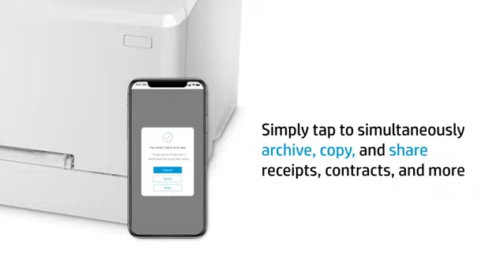Impresora HP M283fdw Láser Color Multifucional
*** Haga todas sus preguntas antes de comprar

Impresora Multifuncional láser a color
Ideal para medianas y pequeñas empresas. Velocidad de 21 páginas por minuto. Tiene conexión Wifi, Red y USB.

Esta impresora se recomienda para impresiones mensuales de 150 a 2500 impresiones, si su requerimiento es superior lo invitamos a que nos consulte para asesorarle con otro modelo de impresora.

Incluye tóner negro para 1350 páginas, tóner cyan para 700 páginas, tóner amarillo para 700 páginas, tóner magenta para 700 páginas, al 5% de cobertura (ejemplo cartas sin logo)

Explicación de cobertura al 5%
Son impresiones sencillas (ejemplo cartas sin logo). Si imprime con logos, códigos de barras, fotos, imágenes, el porcentaje de tinta impresa sobre el papel sube y por consiguiente el rendimiento del tóner cambia y la cantidad de copias disminuye.

Qué hay en la caja:
Impresora multifunción HP LaserJet Pro M283fdw a color; Cartuchos iniciales HP, LaserJet a color (1350 páginas en color de composición (C/A/M) y 1400 páginas en negro); Guía de instalación; Cable de alimentación; Cable USB

Somos NYSI Soluciones
Distribuidores Autorizados Hewlett Packard